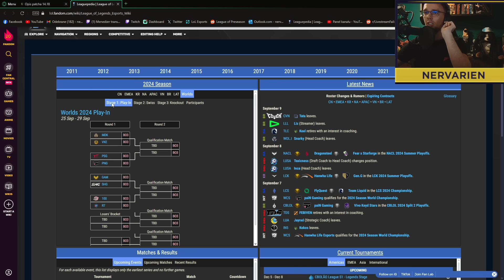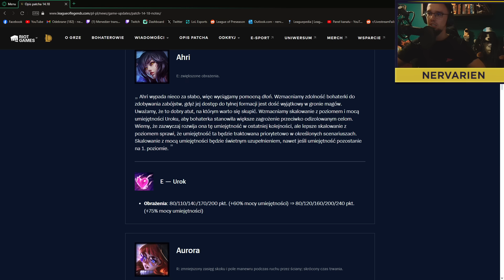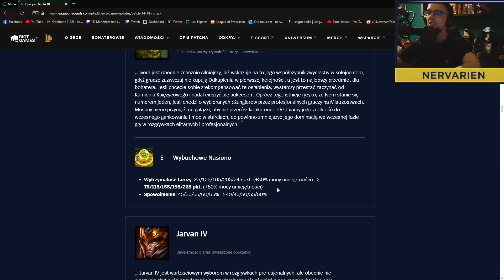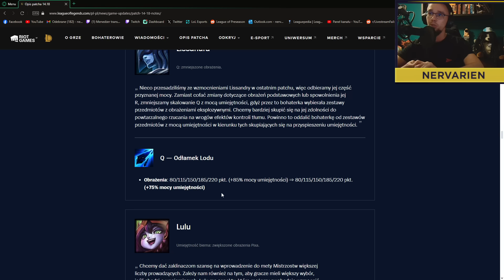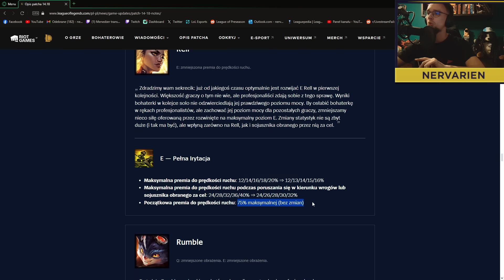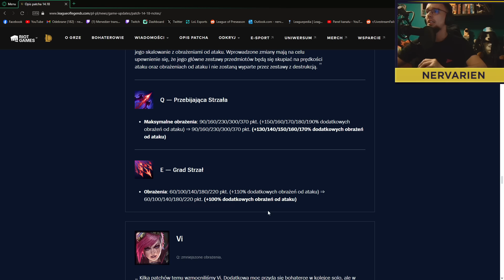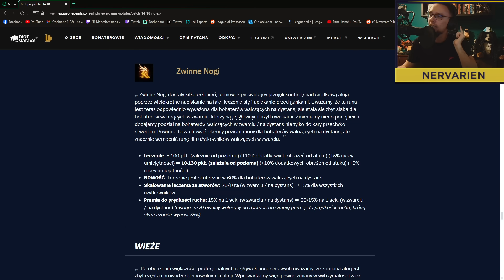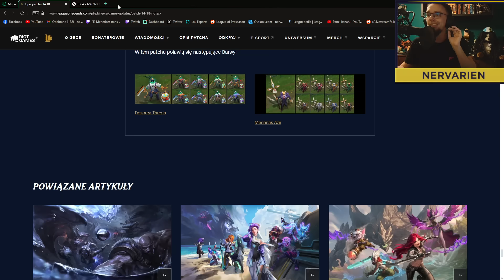OMÓWIENIE ZMIAN W PATCHU 14.18 LEAGUE OF LEGENDS